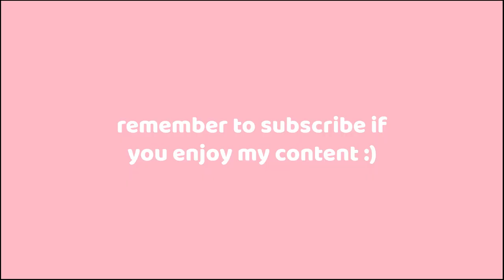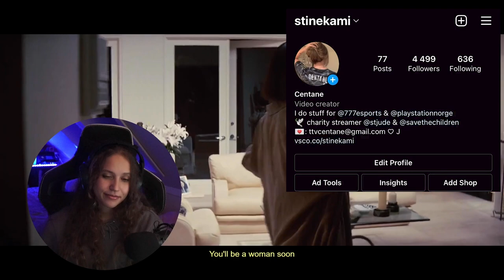Tarantino left me speechless ☾ PULP FICTION (1994) Movie Reaction! FIRST TIME WATCHING